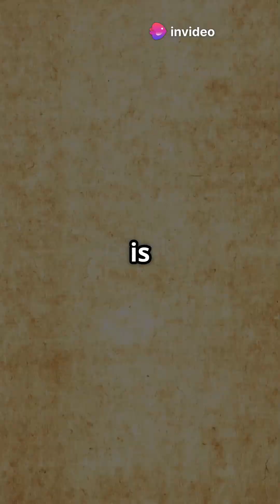Is the Fibonacci Sequence a Hidden Code in Nature?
What if the Fibonacci Sequence holds secrets beyond mathematics? 🌌 In this captivating short, we explore the mysterious connection between numbers and nature. From sunflowers to galaxies, discover how this sequence reveals patterns that appear universally across life. Is it merely coincidence, or could it be a hidden code woven into the fabric of reality? 🤯

Join the conversation as we delve into the golden ratio and its ties to beauty, growth, and ancient civilizations. Are these mathematical wonders just nature’s design, or is there a deeper message at play?